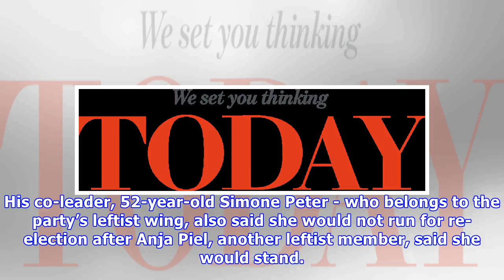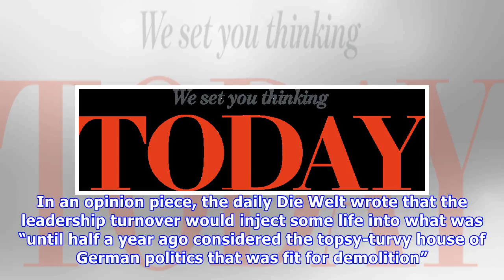Change of guard for Germany's Greens as 'Jamaica' leaders bow out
BERLIN (Reuters) - Germany’s environmentalist Greens, still reeling from the collapse of coalition negotiations last year, are set for a shake-up at the top after their leaders both said they would no...